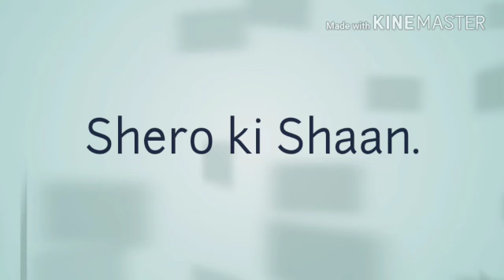Muharram whtsapp staus